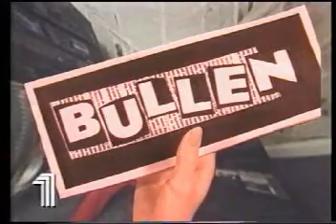Bullen - trailer m.m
Bullen - trailer